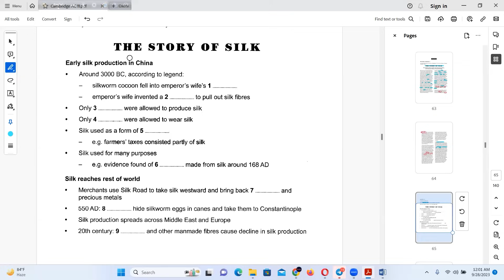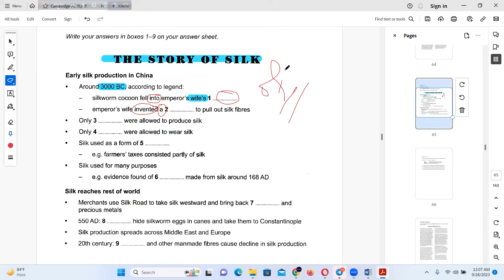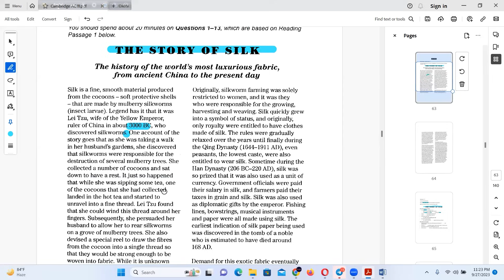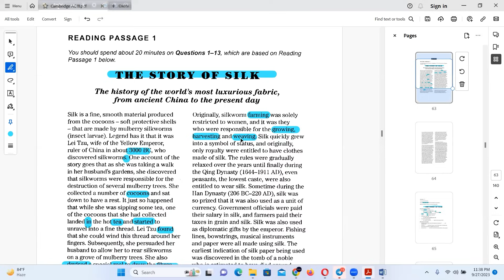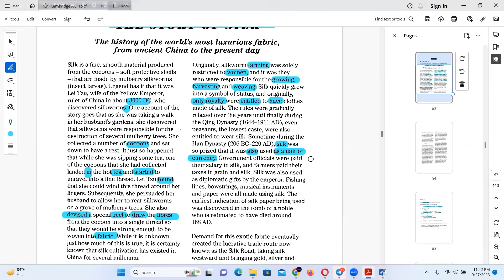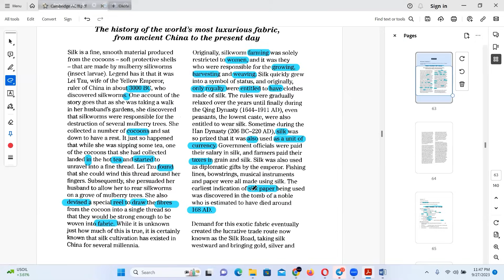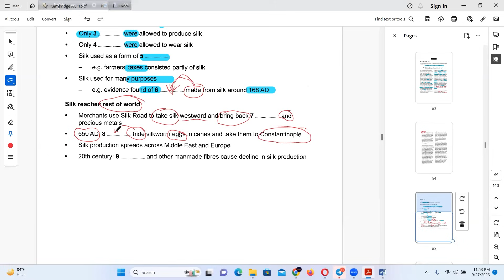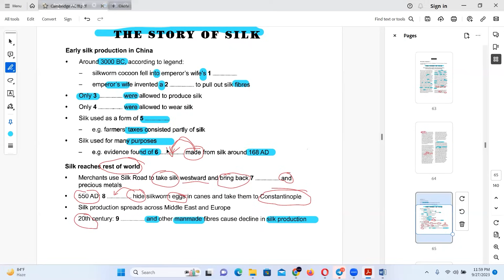Simple Tips and Tricks -IELTS Reading Gap fill | class-1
ধৈর্য ধরে লেগে থাকেন, স্বপ্ন একদিন ধরা দিবে। InshaAllah

আমরা, যাদের English level average/ below average তারা যদি ৩-৪ অথবা ৫-৬ মাস ( লেভেল অনুযায়ী) কষ্ট করি ,এবং সেটা অনেক কঠোর পরিশ্রম (under proper guideline) , এক কথায় নিজের সাথে Challenge নেওয়ার মতো, তাহলে ৬.৫+ Score করা একেবারেই সহজ হয়ে যাবে। দোয়া করবেন, একজন Responsible Mentor হিসেবে আপনাদের পাশে থাকবো, ইনশাআল্লাহ!